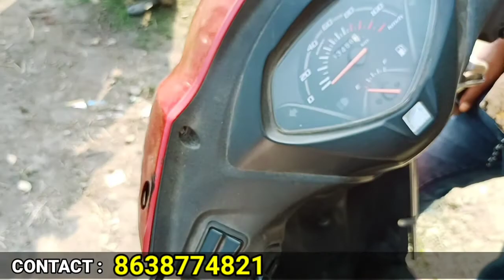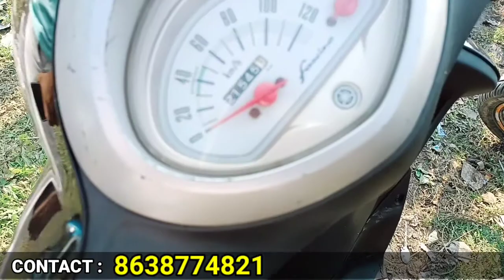Tezpur 2nd Hand Bikes Dealer,Mission Chariali/Goroimari | M.K Enterprise Must Watch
Tezpur 2nd Hand Bikes
Visit Our Dealer Goroimari / Mission Chariali
We Sell All Bikes And Scooty Very Low Prices
We Provide Best Quality Running Bikes With Good Quality
Visit Our Dealer And Check Out.